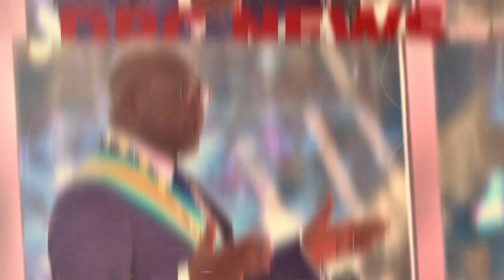DIRECT NAUFRAGE EN LIVE SUR PONT KWANGO 300 MORT POPULATION DEMANDE LA DÉMISSION DE JP BEMBA